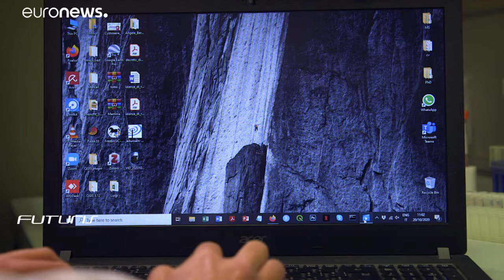Researchers regenerate underwater biodiversity destroyed by human activity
The EU's Horizon Europe Initiative looks at ways in which it can protect our seas and oceans. The goal: Protect 30% of our aquatic surface by 2030.